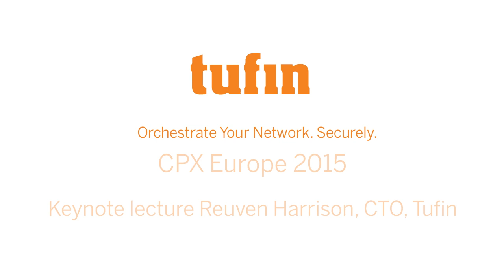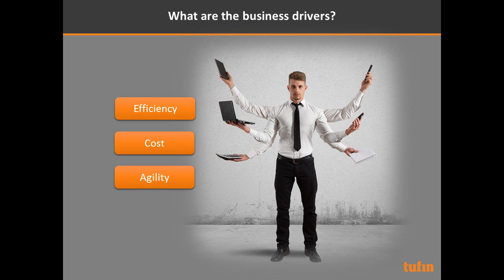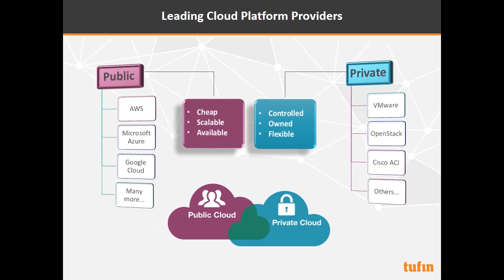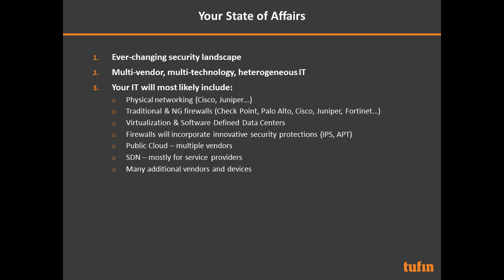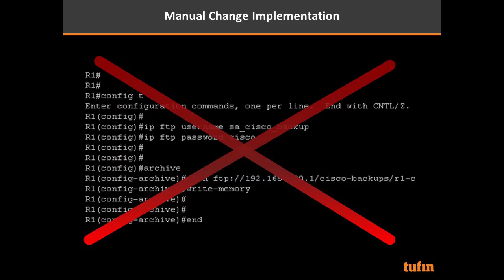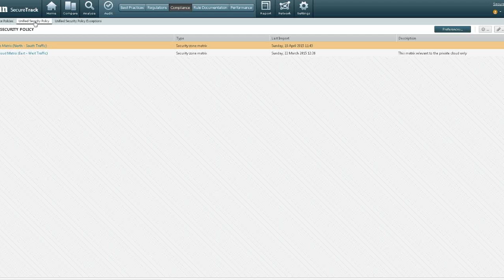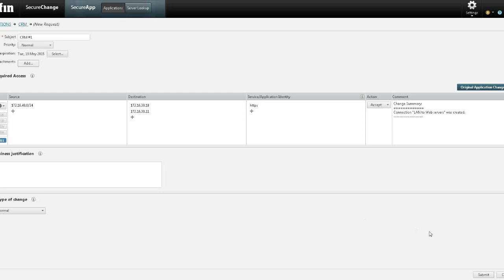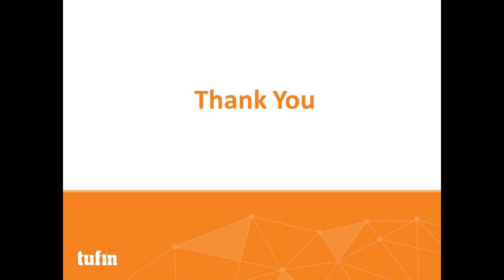Keynote Lecture at CPX EU | Reuven Harrison, CTO, Tufin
Watch the keynote lecture by Reuven Harrison, CTO, Tufin at CPX EU 2015 in Amsterdam, The Netherlands. Disruptive technologies can have massive and rapid global impact. The talk “Security Policy Orchestration across Heterogeneous Networks & Hybrid Clouds” covers disruptive trends in network security (network-centric security, server virtualization and application awareness) and modern IT (virtualization, SDN, Cloud), as well as cyber threats and other challenges.

The business drivers for these technologies are also examined. How can we take advantage of IT disruption to improve security? Security Policy Orchestration accomplishes this in several steps:

1) gain visibility across heterogeneous environments
2) centralize management and enforce a Unified Security Policy across all platforms and
3) automate management of network security policies.

Reuven Harrison describes the role of Tufin Orchestration Suite’s tools for improving network security for today’s complex multi-vendor, multi-technology, heterogeneous IT. This video includes demo clips using Tufin Orchestration Suite, which is integrated with R80.